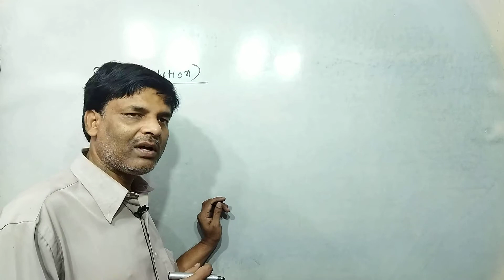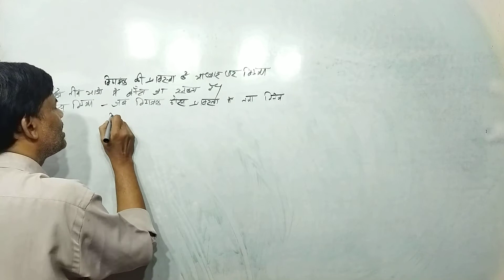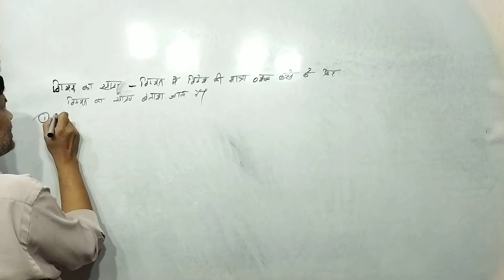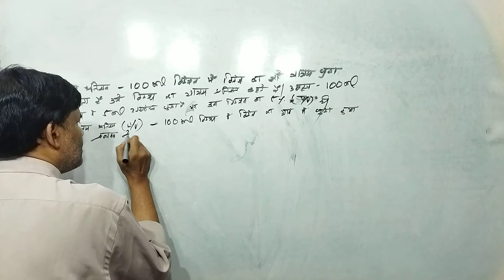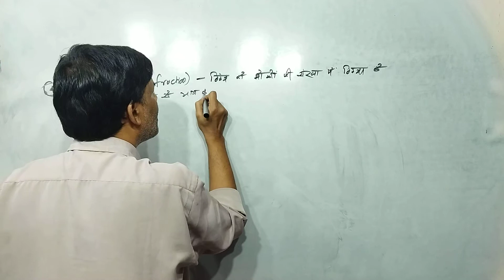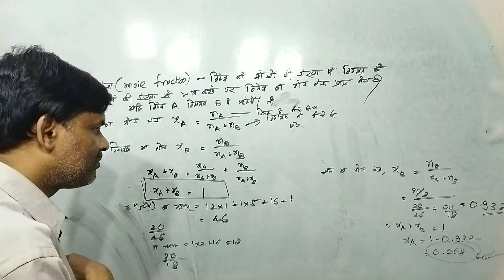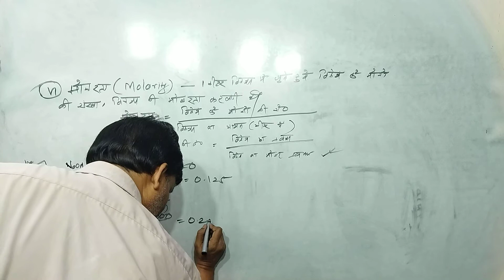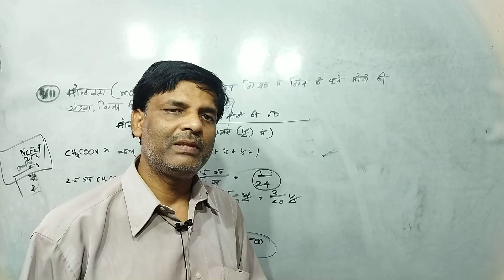विलियन | Rajesh Tutorials | Class 12 रसायन L- 2.1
विलयन, विलयन का सांद्रण,  NCERT उदाहरण 2.1, 2.2, 2.3 By Rajesh Tutorials